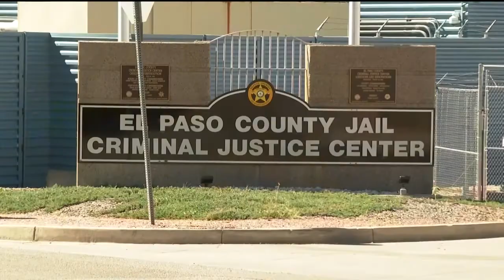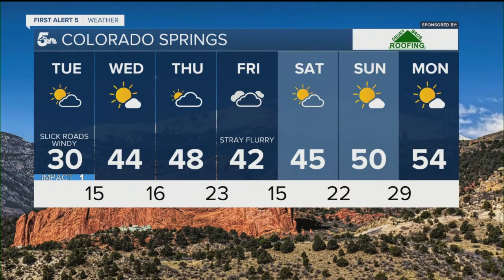KOAA Latest Headlines | December 15, 7am